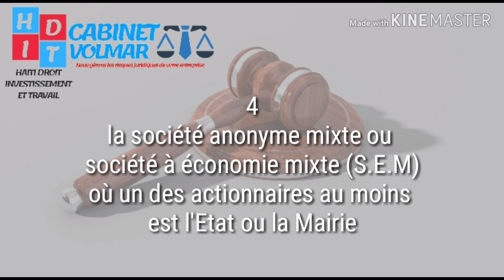LES DIFFERENTS TYPES D'ENTREPRISES QUI EXISTENT JURIDIQUEMENT EN HAITI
Connaître les statuts des entreprises pour mieux choisir le vôtre lors de sa creation.

Visitez le blog : HAITI DROIT INVESTISSEMENT ET TRAVAIL en cliquant sur le lien suivant

Visitez le site de notre cabinet en cliquant sur le lien suivant